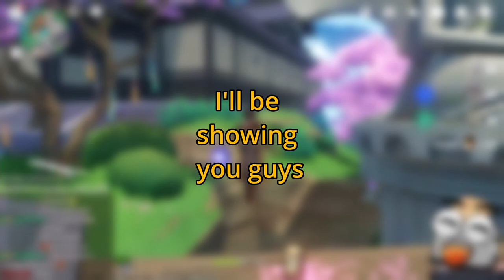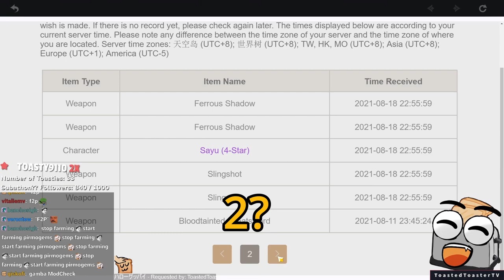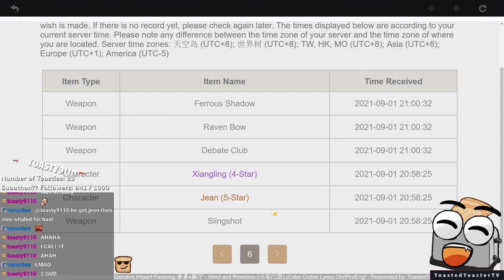You're pulling for Raiden Shogun but suddenly...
▼ EXPAND ME ▼

This video will be looking at my experiences with pulling for Baal or Raiden Shogun, some Genshin Impact funny moments and stream highlights!